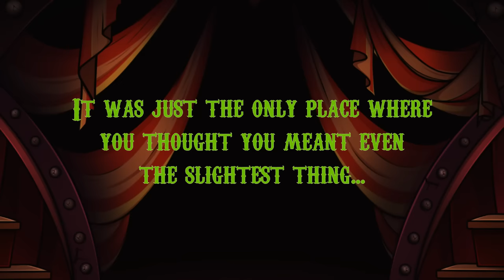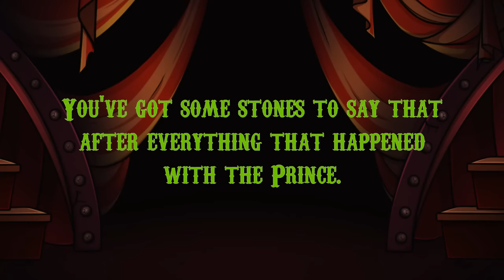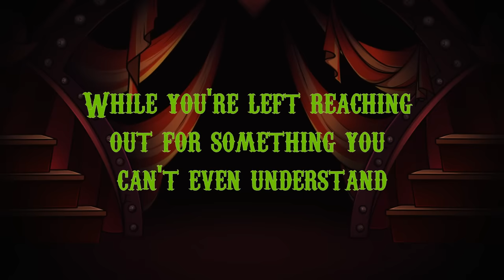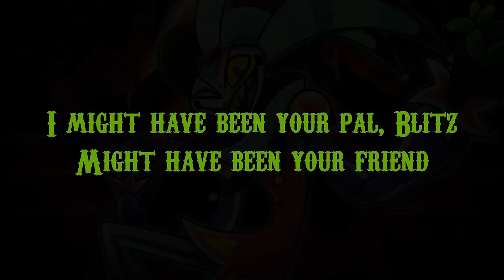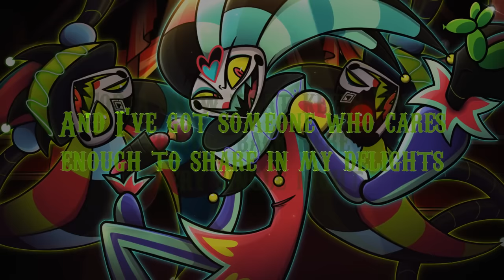PARANOiD DJ - 'The Ringleader (Fizzarolli's Show)' ft. CaptainDoofkin, Adelaide Smyth (Helluva Boss)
A brand new original song based around Fizzarolli, featuring originally created backing music, sound design, voice acted story and artwork.

Come one, come all, I'm giving our favourite crazy jester some time in the spotlight. Fizz is someone who's always interested me since his first in person appearance in the series as his role in the story is a mirror image of Blitzo. He's in some sort of relationship with a more powerful demon, just like Blitzo and Stolas, but embraces his role within it without shame (so far). And that's saying nothing about the possibilities as to how he came to share so many qualities with his robotic duplicates.

The story the song is framed around is a hypothetical in the wake of the events of Ep. 7. Blitzo, returning to the old carnival ground where he used to be friends with Fizz out of some sense of "good" memories, is ambushed and taunted for his transgressions. I didn't want to delve into speculation as to how and why Fizz became scarred and what specifically happened between him and Blitzo, as this is information that will come up later in the series and I don't want to contradict that. Instead, the focus of the song is Fizz singing about his success, how he made something of himself despite history history and how Blitzo is stuck spinning his wheels as a consequence in contrast.

Of course, there is a huge thank you to both CaptainDoofkin and Adelaide “Letterd004” Smyth for helping with their wonderful vocal performances. Having worked with Doofkin's superb Blitzo voice before on a previous Helluva fan-animatic and hearing Adelaide's perfect tone for Asmodeus, both of them really help to make the song work in the way I wanted it to and I couldn't have done it without them.

And last but by no means least, a just as huge round of appreciation and praise to Handle, an artist who I have admired and loved the work of for a very long time and am thrilled to have them on board with the project. Every single variation of the art used in the project is astounding in the level of detail and little touches (their idea to include the balloon animals!) and they really deserve every bit of love for it.

All music, sound design, lyrics, vocal arrangement, voice of Fizzarolli: Myself (PARANOiD DJ)

Helluva Boss and all its characters belong to Vivziepop and Spindlehorse.